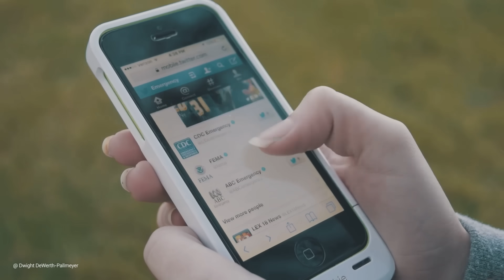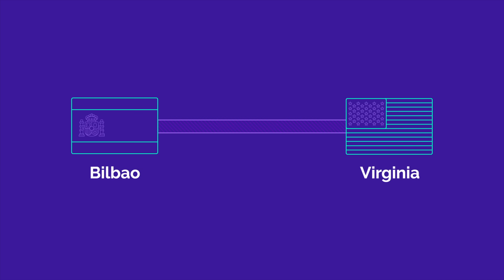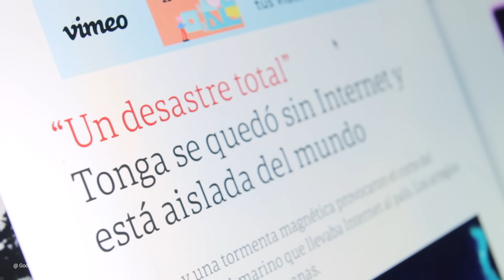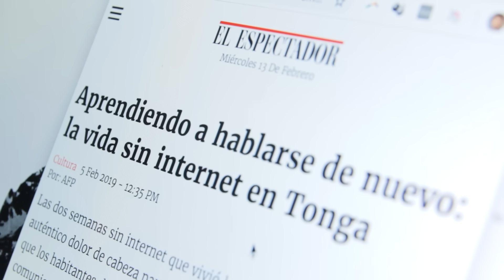Cómo funciona internet: los cables submarinos que conectan al mundo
Hay un millón de kilómetros de cables submarinos de fibra
optica que conectan al mundo ¿Cómo funciona internet? ¿Cómo es el mapa de cables submarinos?

Gracias a todos los creadores de You Tube y Vimeo por las increíbles imágenes que nos permiten hacer estos videos.